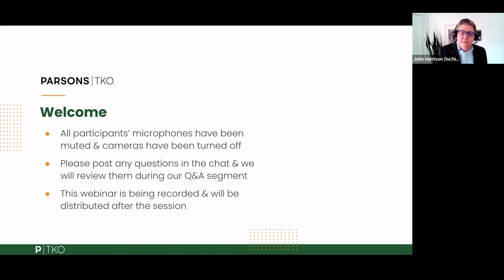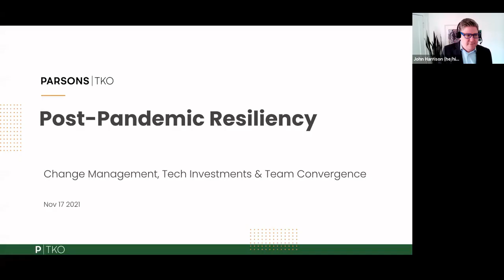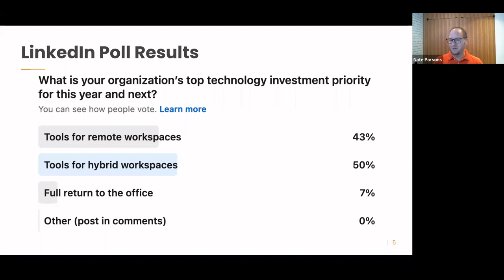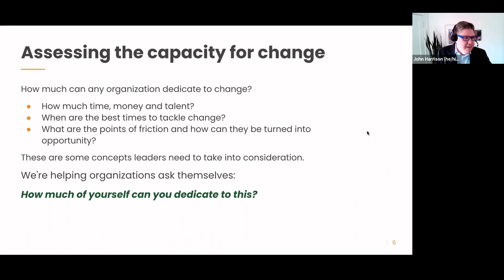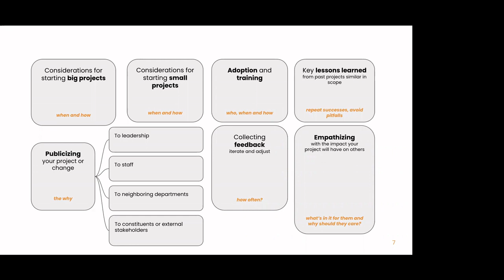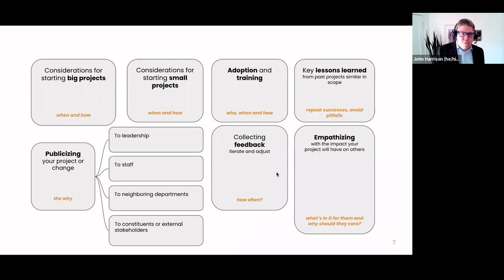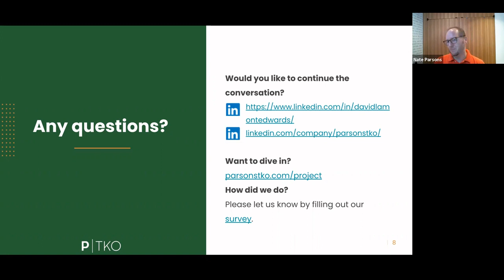Panel Discussion:: Post-pandemic resiliency in your organization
Most organizations couldn’t have predicted what happened in 2020. The pandemic undoubtedly forced changes in how organizations use sophisticated technology, while the expectations of funders, advocates and constituents increased exponentially almost overnight. How long (and how much) are organizations investing in a remote future? How do remote teams collaborate with both efficiency and impact as we move into a hybrid “in-person and remote” mode?

Are your Marketing, Fundraising, Events and IT teams converging in new ways, with new tools and struggling with ways to break the bonds of legacy apps and processes? Are the systems that your organization uses aligned with the new needs created by this convergence?

The pandemic was a wake-up call that constituents expect mission-driven organizations to behave more like a for-profit, expected to have the same degree of sophistication as companies with big teams and complex systems, leveraging an interconnected, smart, multichannel, preference-driven model for engagement. There’s an expectation that web, email, text, donations, payment processing and communications are working in concert.

Follow a long as we dive in on what resiliency looks like and how we can foster it in our organizations.